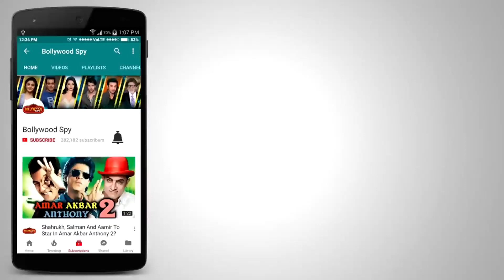Boney Kapoor इस तरह फ़िर से करेंगे SRIDEVI को जिंदा